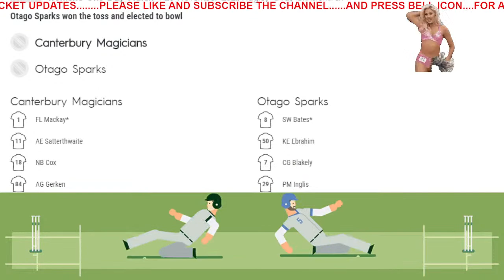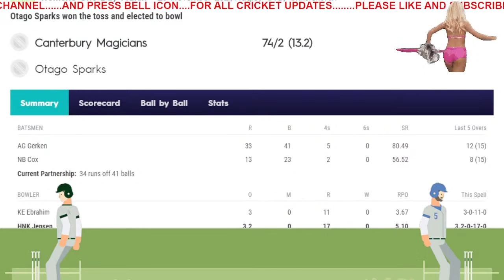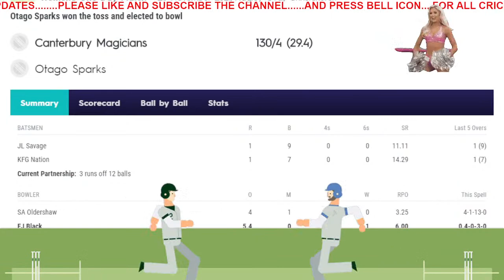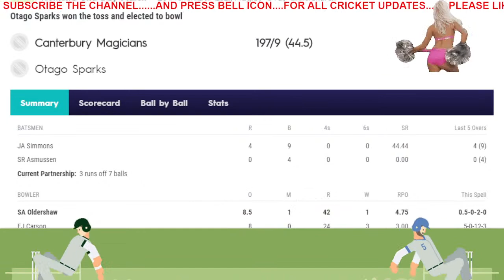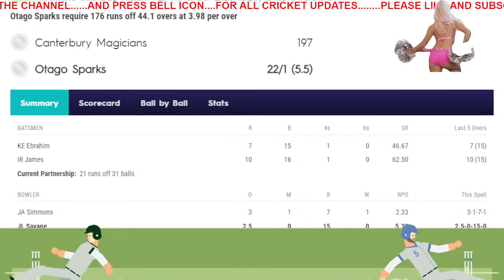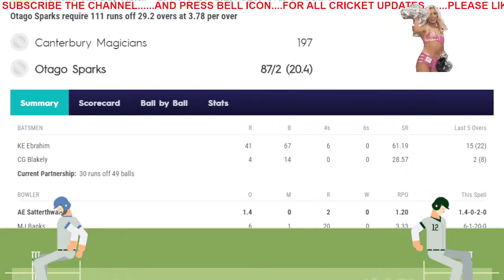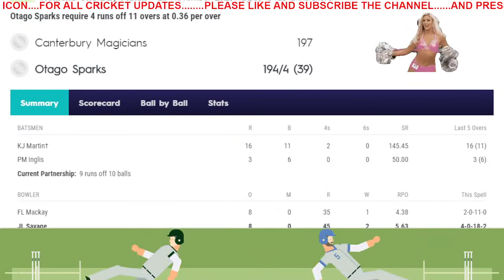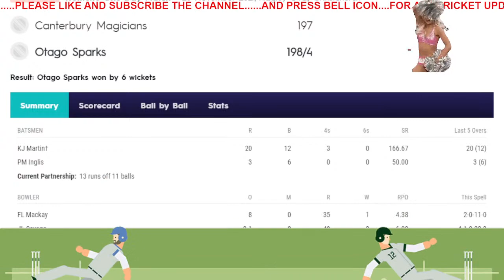🔴LIVE:Canterbury Magicians vs Otago Sparks | Hallyburton Johnstone Shield,HBJ Shield | OS W VS CM W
🔴LIVE:Canterbury Magicians vs Otago Sparks,Hallyburton Johnstone Shield,HBJ Shield, OS W VS CM W|  CM W VS OS W , CMW VS OSW , OSW VS CMW

This is a self-created content. The Audio commentary in this stream is self-created and not a copy of any other source.

canterbury kings vs otago volts live streaming, otago vs canterbury live